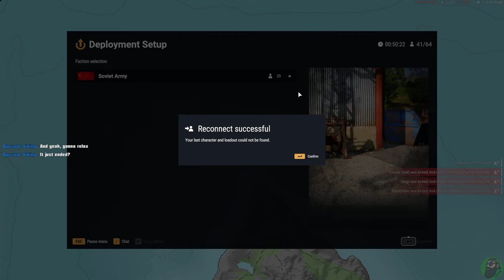GAME MASTER - Official Community Play Session - Arma Reforger Livestream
We're back with another officially hosted community play session in Arma Reforger!
Community Manager Nillers will be cooking us up a storm of a mission to play through.

As always, let me know what you thought of the video in the comments! I'm always open to feedback and looking to improve. See you for the next video!